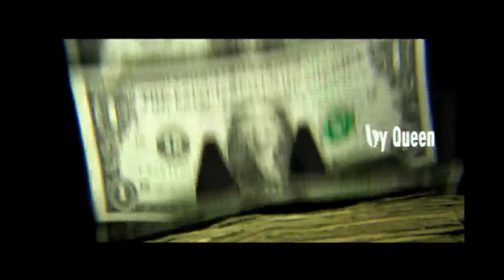[Xbox] Scarface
Played on: Xbox Original